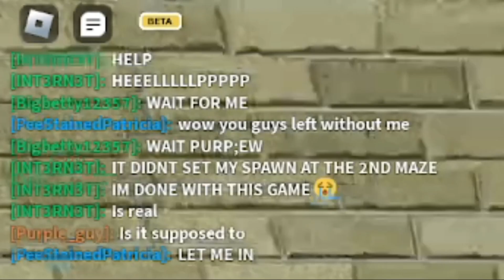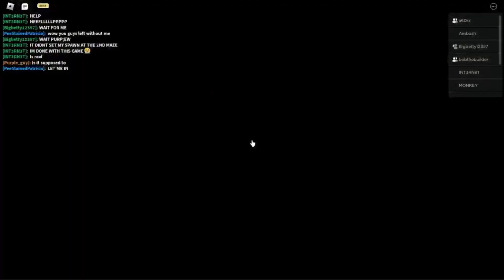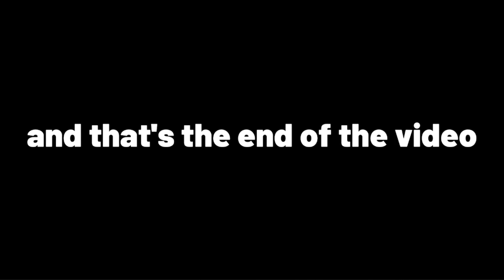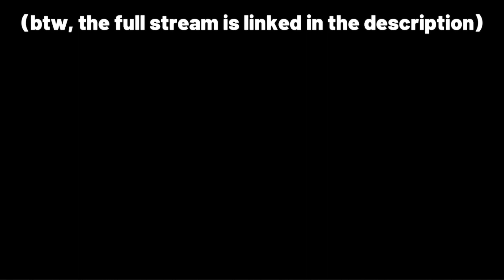WE MADE IT TO THE END OF IDENTITY FRAUD (i'm lying)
make sure to
~ pls click read more ~
if there's any sound cut in this video, it's because of copyright - :)

hi again
one question
do you think my editing is improving? :)
thanks!